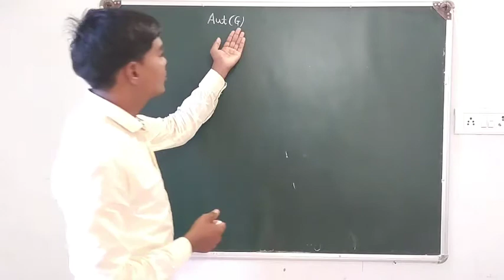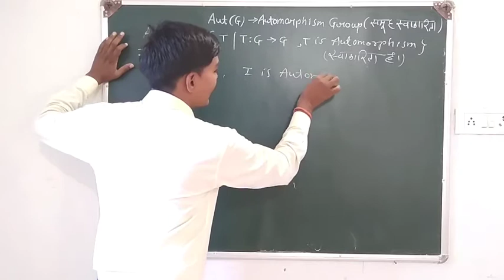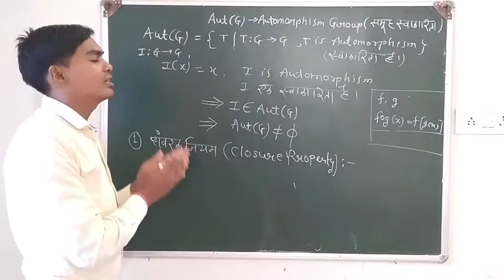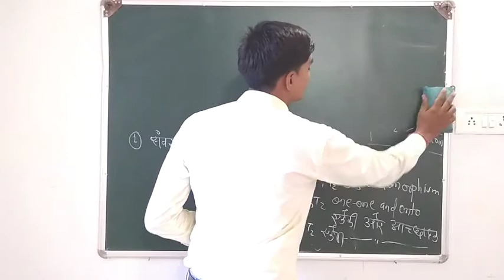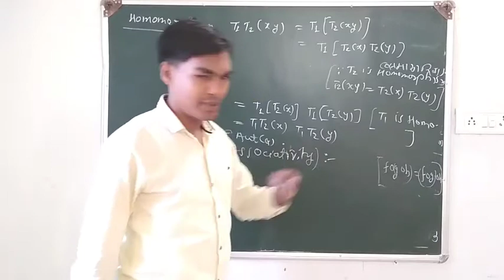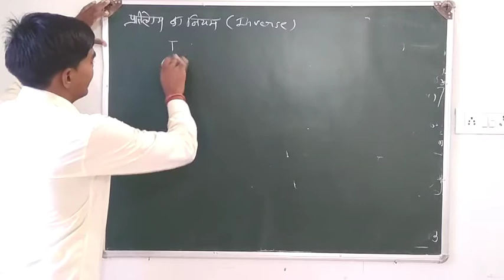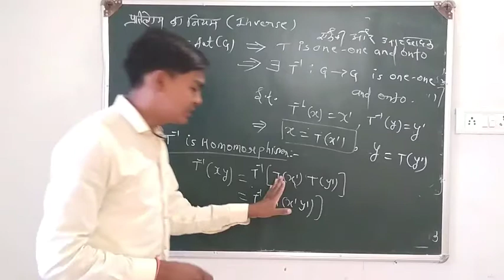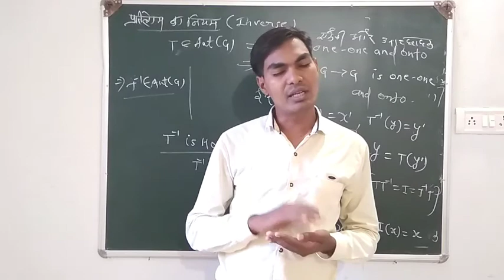B.Sc. III Lecture #03 aut(G) is group.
In this video we are discussed about a most important Theorem for  BSC III Abstract algebra Mathematics..
### aut(G) is a Group with respect to composition of mapping

Registration Form available..
रजिस्ट्रेशन करें और सारे विडिओ देखें।

In this channel provide to you complete explanation .
For CSIR NET MATHEMATICS
Complete solution of Real Analysis ,Linear algebra ,complex analysis,ODE,PDE,COV,
group theory,ring theory,field theory, topology.

For B.Sc. I
Abstract algebra
 calculus
vector analysis

For B.Sc. II
Advanced calculus
Differential Equation
Mechanics

For B.Sc. III
 Analysis
Abstract algebra
Discrete mathematics.